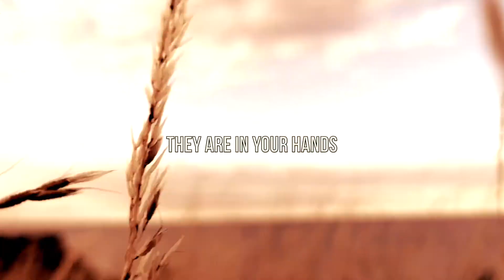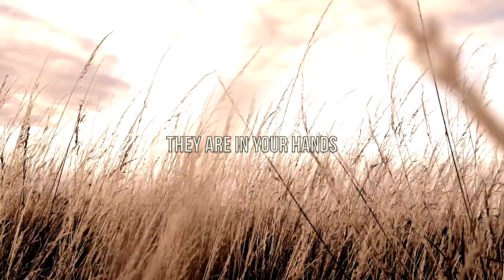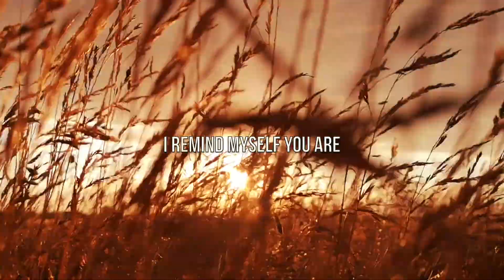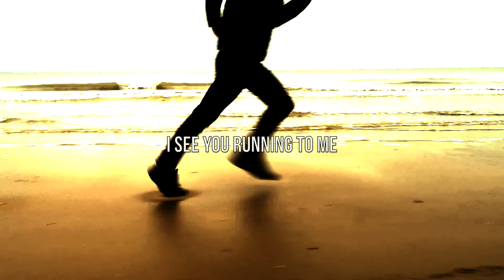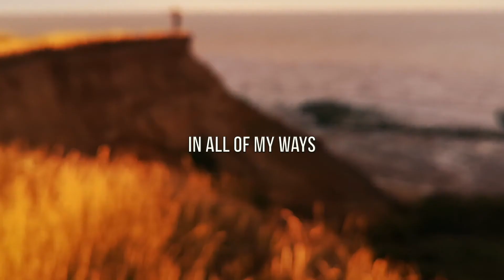All My Times - Yakobi - Contemporary Christian Music With Lyrics - Worship Music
This is a song about trusting in God's plans for our lives even when life doesn't go the way we hoped it would.

Lyrics/scripture:
All my times they are in Your hands (Psalm 31:15)
They are in Your hands all the time

You never give up (Philippians 1:6)
You never lose hope (Romans 15:13)
You never slumber or sleep (Psalm 121:4)

Before a word is on my lips you know it completely (Psalm 139:4)
All the days you've ordained since the beginning of time (Psalm 139:16)
When things to my eyes are moving too slowly (2 Peter 3:9)
When the pain resides and erodes my hope (Lamentations 3:18)
I remind myself you are the Rock of all Ages (Isaiah 26:4)
A cleft in the storm, a hiding place for me (Exodus 33:22, Psalm 32:7)
And you are the King of tender embraces
On the horizon I see you running to me (Luke 15:20)

If you've enjoyed this and would like to encourage me, click this